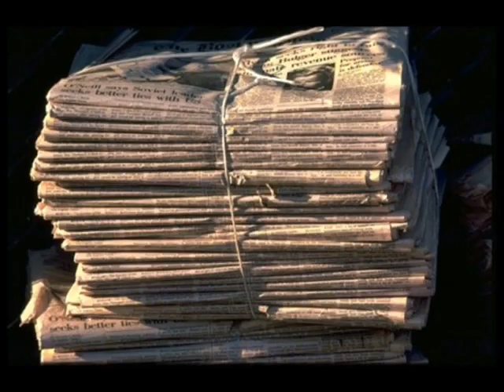duende garnica - laureano maradona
un homenaje de este poeta santiagueño
a uno de esos medicos ejemplares que dan su vida por los demas con sacrificio y simpleza...